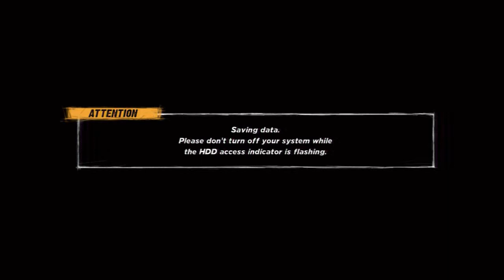WWE'12 | Road to Wrestlemania Villian Story Sheamus Ep. 23 | The World's Strongest Man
Please leave a rating and/or comment if you enjoyed, helps me out a lot.